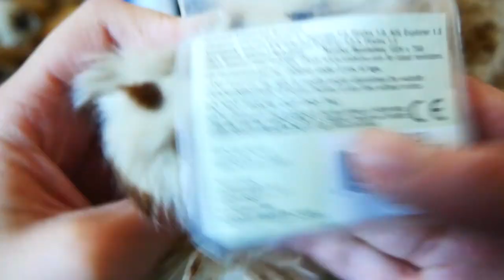Signature Iberian Lynx Unboxing!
HE'S HERE! I LOVE HIM SO MUCH! AHHHH!